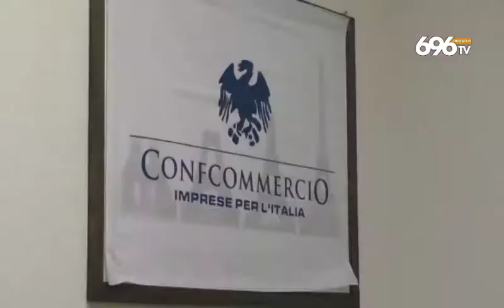Salerno, le richieste dei commercianti del centro storico